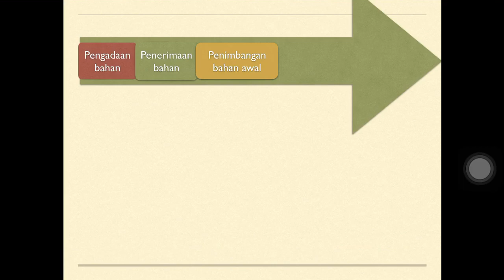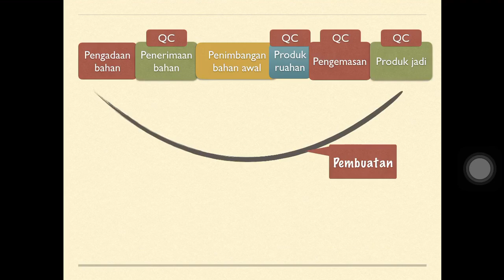Pembuatan vs Pengolahan vs Produksi Obat. Apa bedanya?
Cek juga Instagram kami. Siapa tahu ada manfaat yang bisa kamu ambil. Kami juga jual buku-buku farmasi lho di Instagram dan Shopee! Langsung aja tap 👇